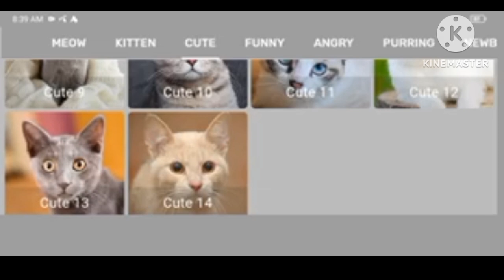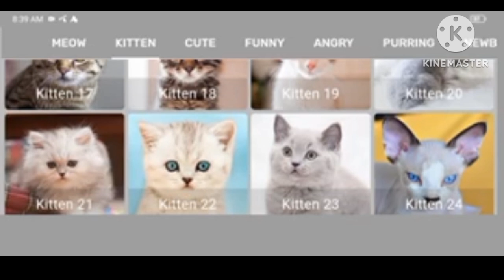Female Kitten Sound | Female Cat Sounds To Attract Cats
## **Detailed Description for "Female Kitten Sound | Female Cat Sounds To Attract Cats"**

### **Introduction to Female Kitten Sounds**
This video features high-quality recordings of **female kitten sounds**. These sounds are commonly known to stimulate curiosity in other cats and kittens. Whether you're trying to attract cats or simply entertain your pets, these sounds mimic a kitten’s vocalization effectively.

### **Why Cats Are Attracted to These Sounds**
Cats, especially mothers and kittens, are naturally responsive to specific vocal tones. A female kitten's **meowing, purring, and calling sounds** often trigger behavioral responses in other cats, including approaches and social interaction. These sounds resemble the **calls of mother cats** or distressed kittens, which tend to grab a cat’s attention instantly.

### **Use of Female Kitten and Cat Sounds in Training**
These sounds are ideal for **training purposes**. If your cat doesn’t respond to verbal cues, playing these sounds can help with recall training. Additionally, **kittens tend to follow motherly sounds**, making it an effective way to attract or reunite with young cats.

### **How This Video Can Help Engage Your Cats**
These sounds are designed to **keep your cat entertained** or even make them feel safe and secure. If you need to **call your cat from another room**, the kitten sounds in this video can work wonders. They may even promote playful behavior by stimulating their hunting instincts.

### **Creating a Playful Environment for Kittens and Cats**
With the right sounds, you can create an engaging environment for your pet. **Playing kitten meowing sounds** encourages cats to explore or cuddle. These sounds are great to use while **bonding with new kittens** or **calming anxious cats.**